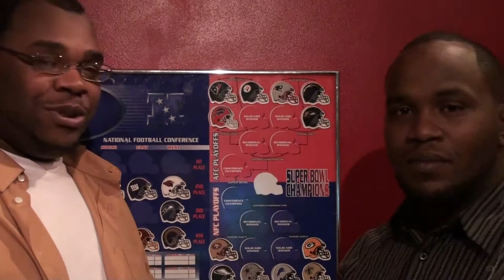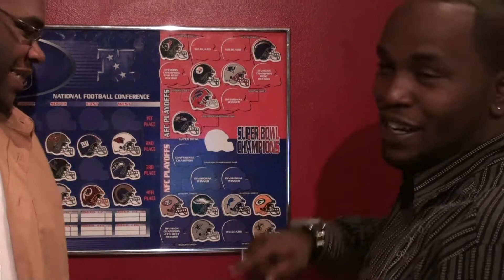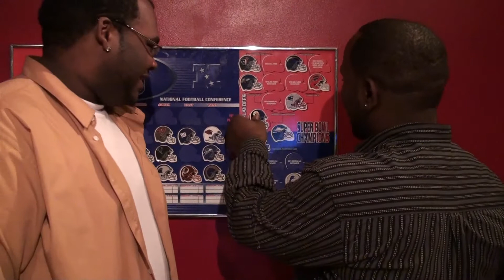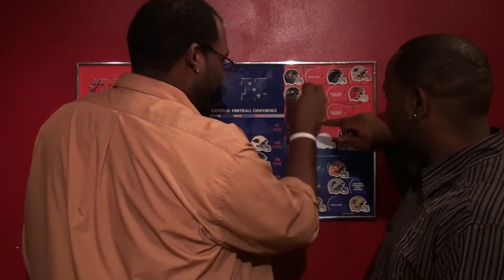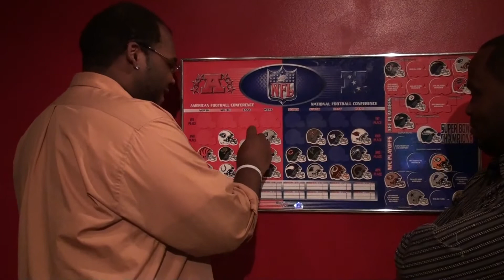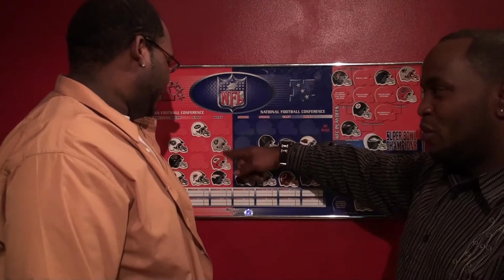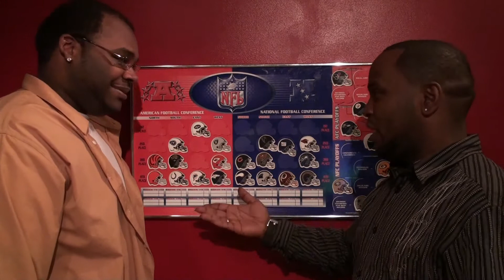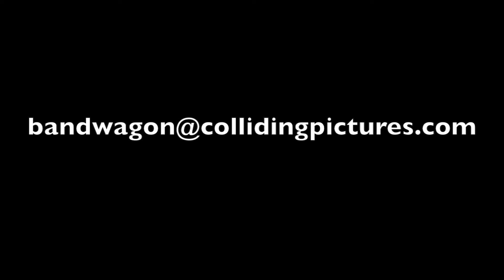Bandwagon 16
Vlad & Everett select their Superbowl predictions.